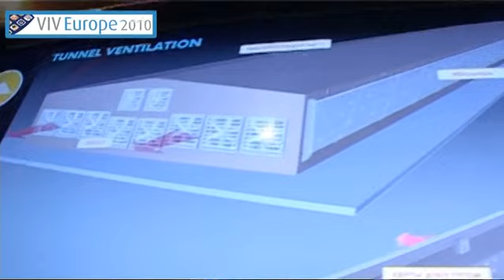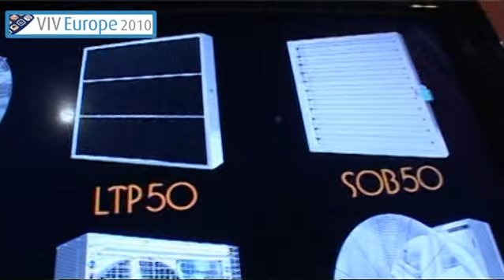Pericoli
VIV 2010.